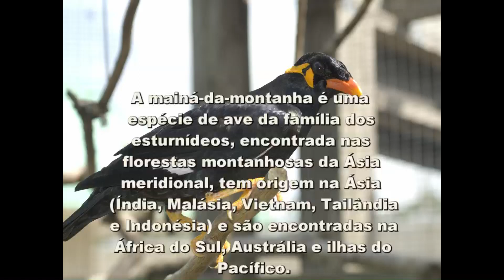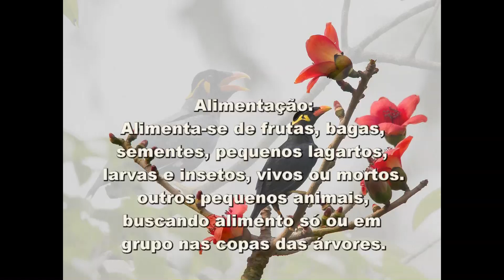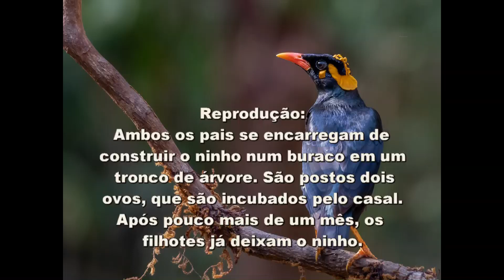141 - O Canto do MAINÁ DA MONTANHA (Gracula Religiosa) Bird Song - Hill Myna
O Canto do MAINÁ DA MONTANHA (Gracula Religiosa) Bird Song - Hill Myna

Mainá da Montanha - Gracula Religiosa

O Mainá-da-montanha (Gracula religiosa), às vezes soletrado "myná" e anteriormente conhecido simplesmente como Myna-colina, é o Myna mais comumente visto em avicultura, onde é muitas vezes referida pelos dois últimos nomes. É um membro da Família do Estorninho (Estornidae), residente em regiões montanhosas do Sul da Ásia e Sudeste Asiático. O Mainá-da-montanha, É um ex da subespécies de Gracula religiosa, é agora geralmente aceite como uma espécie separada Gracula ptilogenys. O Mainá-da-montanha (Gracula enganensis) e Nias myna colina (Gracula robusta) também são amplamente aceitos como especificamente distintas, e muitos autores favorecem o tratamento do myna colina Sul (Gracula indica) do Nilgiris e em outras partes do Ghats Ocidental da Índia como uma espécie separada.

DESCRIÇÃO
              Este é um Mainá negro atarracado, com manchas laranja-amarelos brilhantes de pele nua e barbilhões carnosos na lateral da cabeça e nuca. Tem cerca de 29 centímetros de comprimento, é um pouco maior do que o Mainá (Acridotheres tristis).

              É verde-camuflada global preto plumagem, roxo tingida na cabeça e no pescoço. Suas asas brancas, manchas grandes são evidentes em voo, mas na maior parte coberta quando o pássaro está sentada. O bico e pernas fortes são amarelo brilhante, e há amarelas barbilhões na nuca e sob o olho. Estes diferem visivelmente em forma do tapa-olho nu do Mainato e Myna-banco (Acridotheres ginginianus), e mais sutilmente variar entre os diferentes mynas colina Sul da Ásia: No Mainá-da-montanha, que se estendem desde o olho até o nuca, onde se juntam, enquanto a Mainá-da-montanha-Sri-Lanka tem um único pau em toda a nuca e estendendo-se um pouco em direção aos olhos. No Mainá-da-montanha-do-Southern, as barbelas são separados e curva na direção do topo da cabeça. Os Mainás-da-montanha-Nias e Enggano diferem em detalhes dos barbilhões faciais e tamanho, especialmente a do bico.

VOCALIZAÇÕES
              O Mainá-da-montanha é muitas vezes detectado por seus altos estridentes assobios, descendente, seguidos de outras chamadas. É mais vocal ao amanhecer e entardecer, quando ela é encontrada em pequenos grupos em clareiras da floresta altas no dossel.

              Ambos os sexos podem produzir uma gama muito ampla de gritos e sons - assobios, gritos, gritos e murmúrios, por vezes, melodiosas e muitas vezes muito humano-como em qualidade. Cada indivíduo possui um repertório de três a 13 desses tipos de chamadas, que podem ser compartilhados com alguns vizinhos próximos do mesmo sexo, sendo aprendido quando jovem. Dialetos mudar rapidamente com a distância, de modo que os pássaros que vivem mais de 15 km distante tem nenhuma chamada tipos de em comum uns com os outros.

              Ao contrário de algumas outras aves, como o maior Drongo rabo de raquete (Dicrurus paradiseus), o Mainá-da-montanha não imitar outras aves na natureza, embora seja um equívoco amplamente difundida de que eles fazem. Por outro lado, em cativeiro, eles estão entre os mais renomados imitadores, talvez a par apenas com o papagaio cinza Africano (Psittacus erithacus). Eles podem aprender a reproduzir muitos sons do cotidiano, em especial a voz humana, e até mesmo músicas assobiou, com precisão espantosa e clareza.

DISTRIBUIÇÃO GEOGRÁFICA
Este Mainá é um reprodutor residente da divisão Kumaon na Índia (80°E longitude) para o leste através Nepal, Sikkim, Butão e Arunachal Pradesh, menor Himalaia, terai e sopé até 2000 m ASL. Seu alcance, continua para o leste através do Sudeste Asiático para nordeste até o sul da China, e via Tailândia sudeste, através do norte da Indonésia para Palawan no Filipinas. É praticamente extinta em Bangladesh devido à destruição do habitat e a superexploração para o comércio de animais. A feral população em Ilha Christmas tem igualmente desaparecido. As populações introduzidas existem em Puerto Rico, Havaí e talvez no continente EUA e possivelmente em outros lugares; aves selvagens necessitam de pelo menos um clima quente subtropical.

              Este Mainá é quase inteiramente arbórea, movendo-se em grandes grupos, barulhentas de meia dúzia ou assim, em copas de árvores na borda da floresta. Ele salta para o lado ao longo do ramo, ao contrário da caminhada jaunty característica de outras Mainás. Como a maioria dos estorninhos, o Mainá-da-montanha é bastante onívoro, comendo frutas, néctar e insetos.

REPRODUÇÃO
              Eles constroem um ninho em um buraco em uma árvore. O costume de embreagem é de dois ou três ovos.

AVICULTURA
              Os Mainá-da-montanha são aves de gaiola populares, conhecidos por sua capacidade de imitar a fala. O Mainá-da-montanha é amplamente distribuído é o mais freqüente em avicultura.